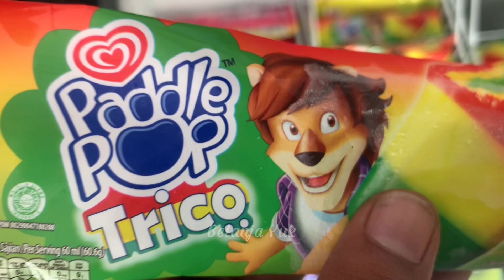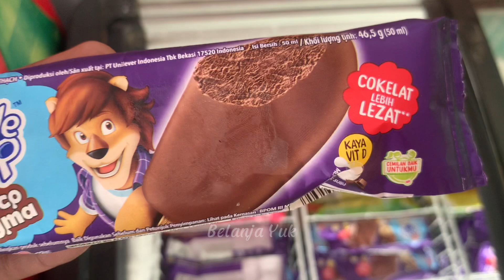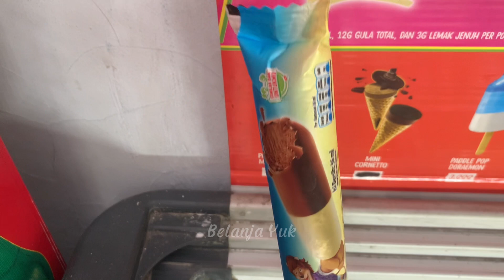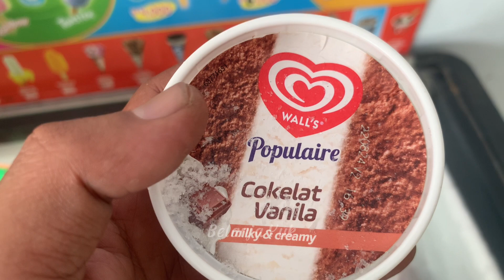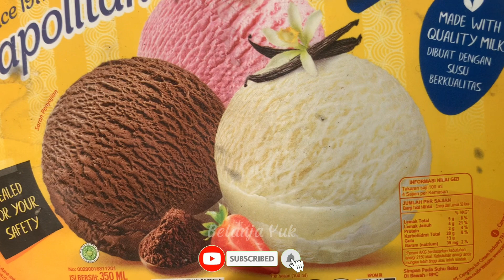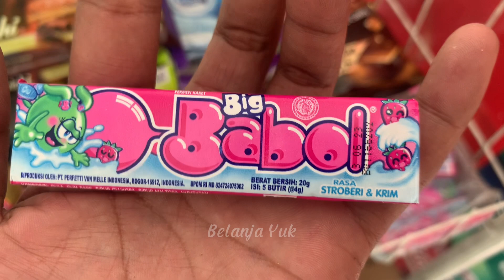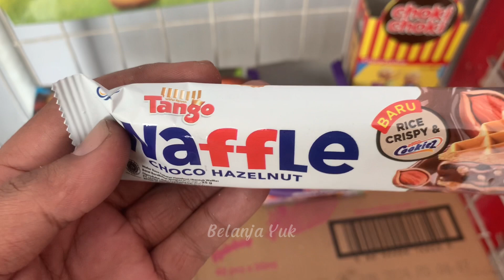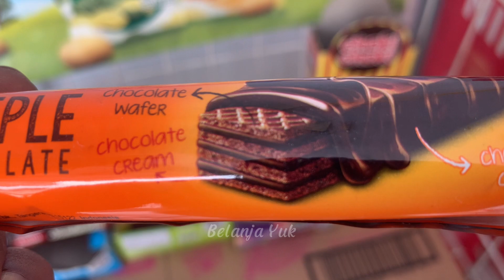Hunting Permen Yupi, Es krim Banana, Rainbow, Choco Magma, Trico, Cornetto, walls 1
Hunting Permen Yupi, Es krim Banana, Rainbow, Choco Magma, Trico, Rainbow, Kopiko, walls